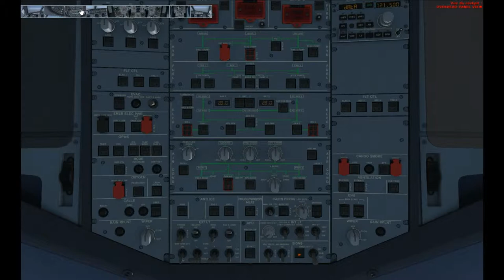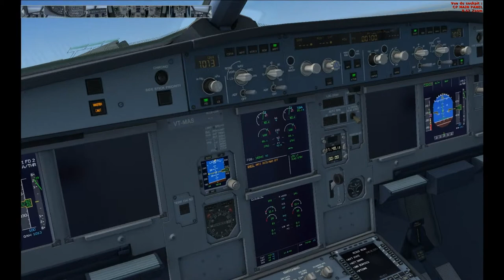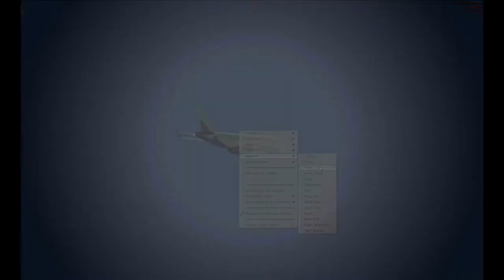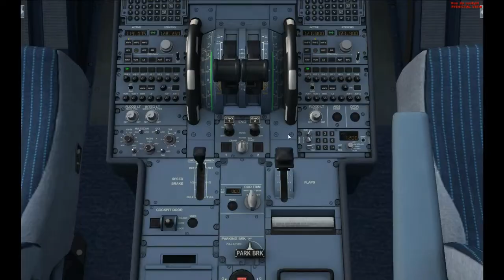FSX Airbus A-320 Flight [HD]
Flight with my new Aibus x Extended from LFML to LFBO